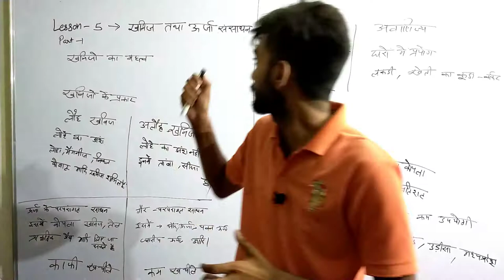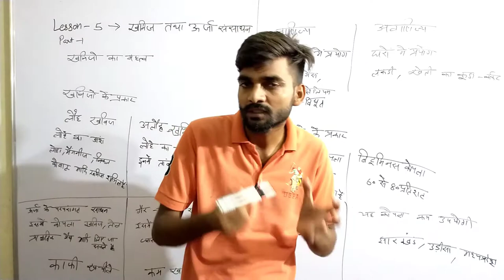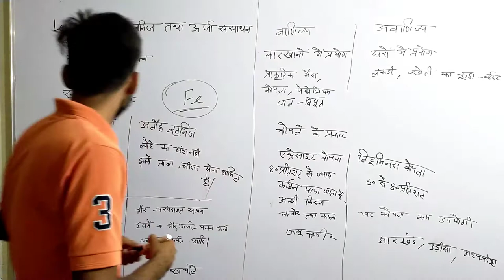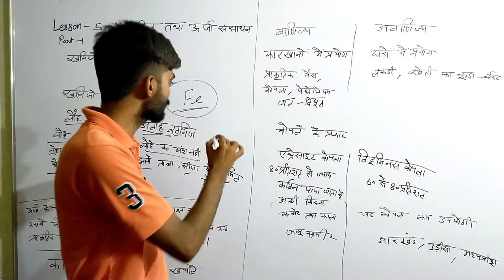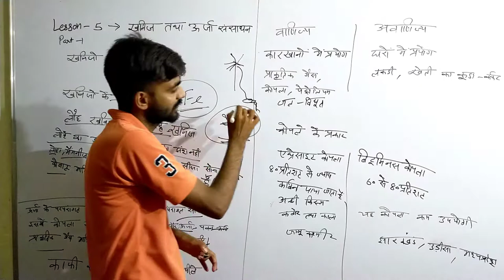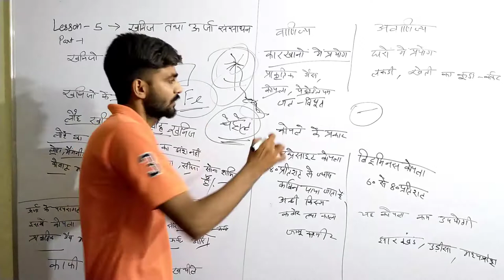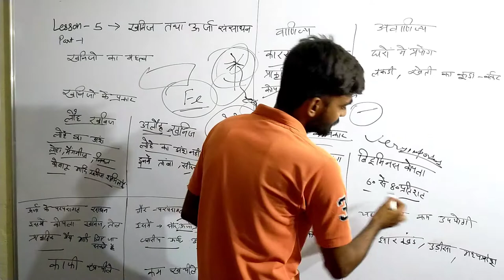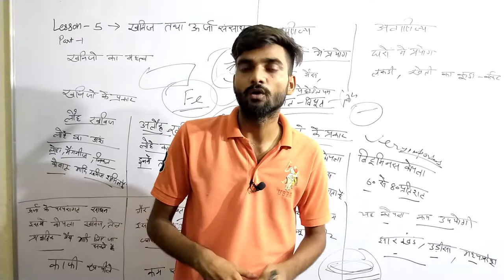खनिज और ऊर्जा के संसाधन | Part 1 | Geography | By Sandy Sir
Hello Students.
I hope that you are fine.

खनिज और ऊर्जा के संसाधन | Part 1 | Geography

यह अपेक्षाकृत नवीन क्षेत्र है। इसमें ज्ञान आधारित उद्योग आते हैं। जैसे अनुसंधान, डिजाइअन एवं विकास (R&D); कम्प्यूटर प्रोग्रामन, जैवरसायन आदि आते हैं।

इनके अतिरिक्त एक पांचवा क्षेत्र का अस्तित्व भी माना जाता है जो बिना लाभ के कार्य करने का क्षेत्र है।

आद्योगिक नीति 1997 के तहत उदारीकरण, निजीकरण, वैश्वीकरण एवं बाजारीकरण निट्टी की घोषणा की गयी।
केवल 5 उद्योगों के लिए ही लाइसेंस लेना अनिवार्य है।
अल्कोहल युक्त पेय पदार्थ।
तम्बाकू एवं उससे निर्मित सिगरेट, सिगार एवं अन्य वस्तुएं।
इलेक्ट्रॉनिक, एयरोस्पेस तथा रक्षा से संबंधित सामान।
विस्फोटक पदार्थ (दियासलाई)।
जोखिम वाले रसायन।
मुंबई को सूती वस्त्रों की राजधानी, अहमदाबाद को पूर्व का बोस्टन, कानपूर को उत्तर भारत का मैनचेस्टर कहते हैं।
जूट को गोल्डन फाइबर ऑफ़ इंडिया कहते हैं। जूट से बने समान के उत्पादन में भारत का विश्व में प्रथम स्थान है।
इस्पात उत्पादन में भारत का विश्व में आठवां स्थान है।
भारत में एल्युमिनियम कंपनी बाल्को, 1965 कोरबा (छत्तीसगढ़) का संचालन किया जा रहा है।
भारत में रेल के इंजन चितरंजन- पश्चिम बंगाल, वाराणसी-उत्तर प्रदेश, जमशेदपुर-झारखण्ड, एवं भोपाल में निर्मित किये जाते हैं।
सीमेंट उत्पादन में राजस्थान का देश में प्रथम स्थान है।
 उर्वरक के उत्पादन में भारत का विश्व में तीसरा स्थान है, वर्तमान में 14 उर्वरक संयंत्र सावर्जनिक क्षेत्र में हैं।
भारत में 18 तेलशोधक कारखाने हैं। पहला तेल शोधक कारखाना 1901 में डिगबोई (असम) में स्थापित हुआ।
बंगलौर इलेक्ट्रॉनिक उद्योग की राजधानी है। भारत में 18 सॉफ्टवेर प्रौद्योगिकी पार्क विकसित किए गए हैं।
देश में चीनी मिलों की सर्वाधिक संज्ख्या उत्तर –प्रदेश में है, लेकिन चीनी उत्पादन की दृष्टि से महाराष्ट्र राज्य का प्रथम स्थान है।
रिलायंस पेट्रोलियम का 27 मिलियन तन वार्षिक क्षमता वाली जामनगर तेल शोधनशाला विश्व में सबसे बड़ी है।
सार्वजानिक क्षेत्र के मात्र 3 उद्योग आरक्षित हैं-
परमाणु उर्जा
परमाणु उर्जा विभाग द्वारा विशेष उत्पाद
रेल परिवहन
उच्च प्राथमिकता प्राप्त 34 उद्योगों में ऋण सीमा 5% निश्चित कर दी गयी है।
1955 में 3 बड़े स्टील प्लांट लगाये गए। भिलाई (छत्तीसगढ़), राउरकेला (उड़ीसा), दुर्गापुर (पश्चिम बंगाल) में क्रमशः रूस, जर्मन ब्रिटेन के सहयोग से लगाये गए।
भारत में प्रथम सूती मिल 1818 में फोर्ट ग्लोस्टर (कोलकाता के निकट) में तथा दूसरी मिल मुंबई में 1854 में जी.पन. डाबर द्वारा स्थापित की गयी।
वस्त्र पार्क की स्थापना 2003 में तमिलनाडु के एट्टीपरम्पलायम गाँव में की गयी और इसका नाम न्यू तिरुपुर रखा गया।
2007-08 के बजट में जूट प्रौद्योगिकी मिशन तथा नेशनल जूट बोर्ड की स्थापना की गयी।

thank you my dear students.